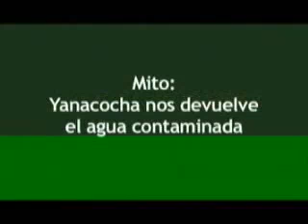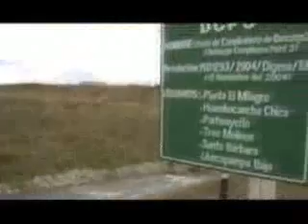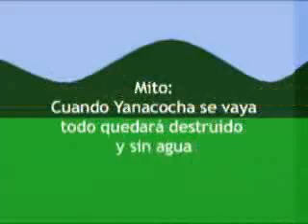El Agua en Cajamarca - Mitos y Realidad (parte 2).mp4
LA FACULTAD DE INGENIERIA DE MINAS DE LA UNIVERSIDAD NACIONAL DEL ALTIPLANO-PUNO cree plenamente en que sí, es posible realizar una mineria responsable, que realmente brinde un desarrollo sostenible (Desarrollo economico, social y ambiental), como el que realiza YANACOCHA...